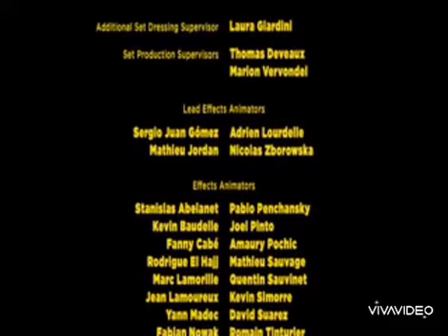миньоны грювитация мультфильм 2022 Песню Вадим Савичев - песенка про друзей(м\ф.Кеша и чудовище)